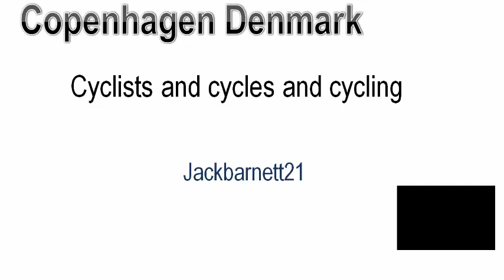MAD BIKERS IN COPENHAGEN _ _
Copenhagen Cycle City is about all the bikes that I found in that city. Why were there so many bikes of all shapes and sizes. Dunno. But there were and there were special lanes for them and and and ... and it was flat. In London there are hills everywhere so cycling is not the best idea and then you find taxis and lorries going really close to you. But not in Copenhagen. If you are mad on cycling. Then move to Copenhagen.